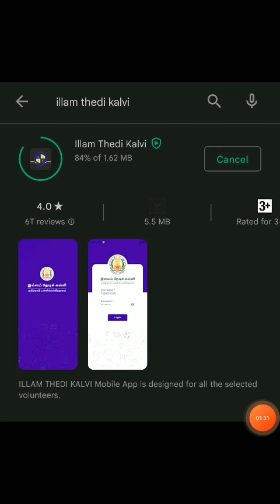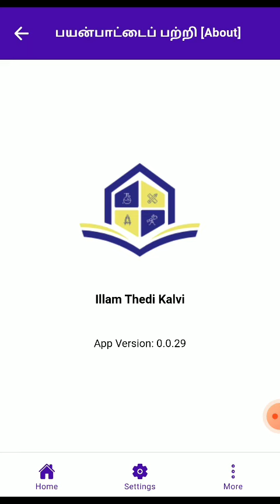ITK app updated 2 times in same day| what is the reason?